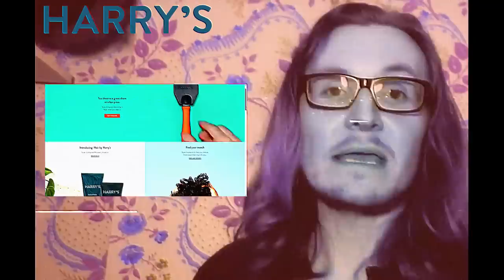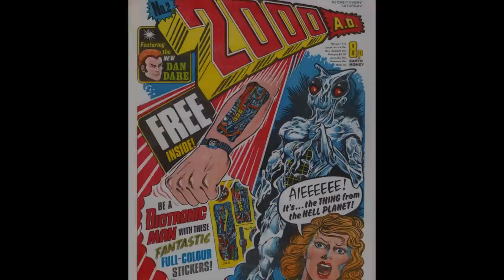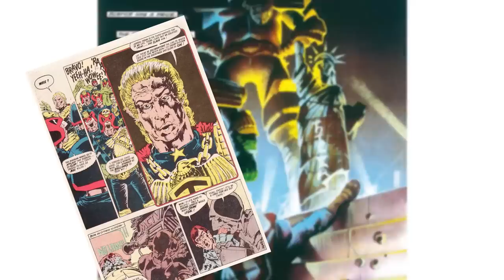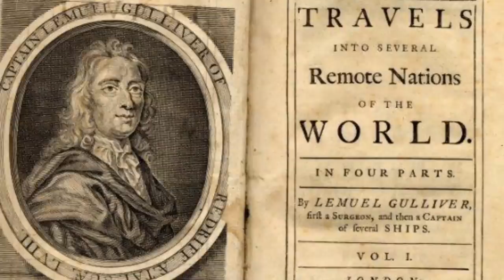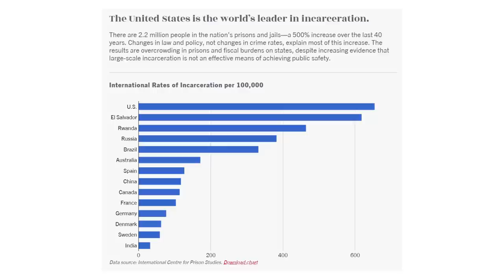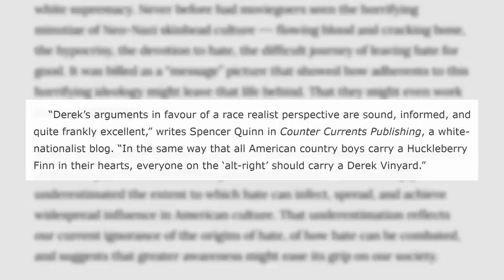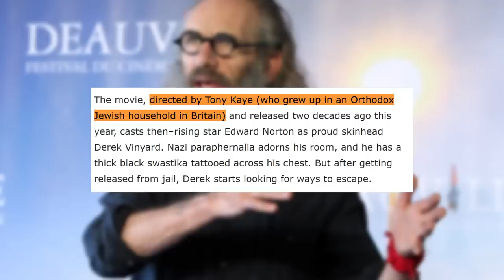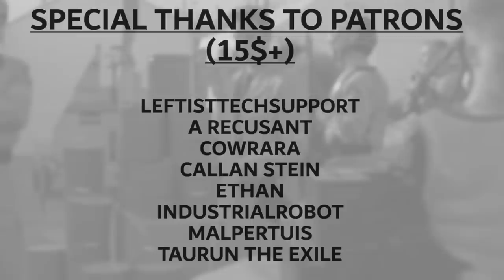COPAGANDA: Judge Dredd & RoboCop | The Adaptation Problem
to get your Starter Set from Harry’s for just $3!

ALT-TITLE: Why All Cops Are Bad (In Media) PART2: THE ADAPTATION PROBLEM

Jack takes his second deep dive into the representation of law enforcement in media, this time examining everyone's favorite tools of the oppressive military police state, RoboCop and Judge Dredd, in all their various incarnations. Let's have some fun!

HOW DID WE GET HERE? 0:00
AD BREAK 4:33
INTRO 5:48
RECAP 6:33
JUDGE DREDD 8:28
STALLONE'S DREDD 16:41
ROBOCOP 24:15
THE ROBOCOP EXTENDED UNIVERSE 30:54
THE ADAPTATION PROBLEM 36:17
OUTRO 43:22